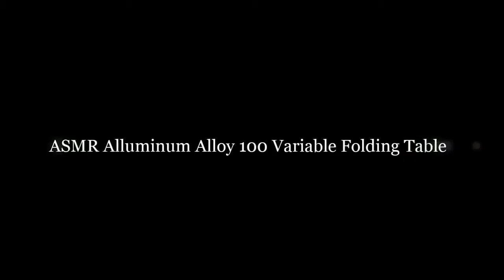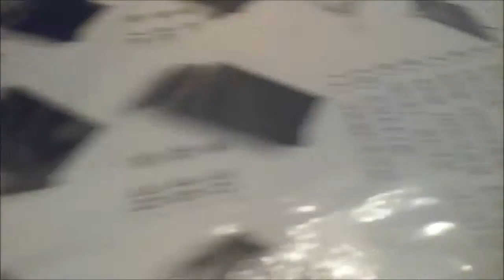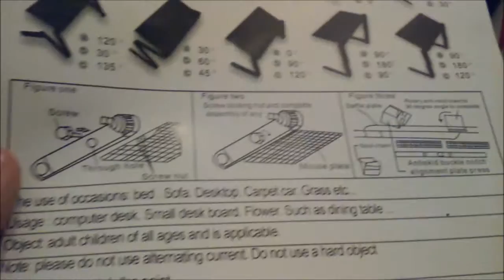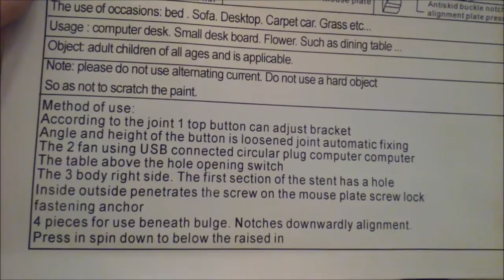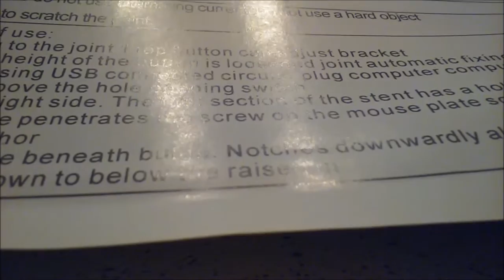ASMR Alluminum Alloy Folding Tray (Whisper)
This is my first time to use Microsoft Movie Maker on any of my videos. I am excited about it. It has a lot more features to work with than the YouTube Editing software and it's free too!!! Anyways I bought this tray from ebay I think. I use it in bed to video game with, which makes it easier. :) I hope you enjoy!